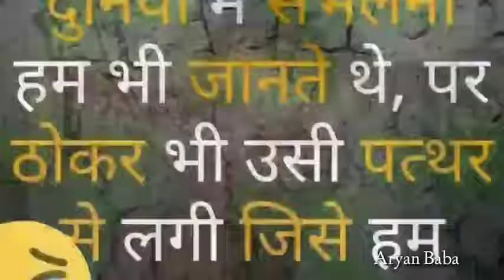Bewafa Bewafa Bewafa Hai Tu Sade song